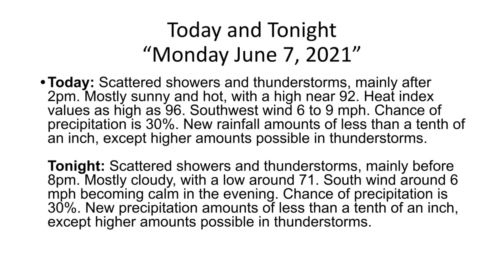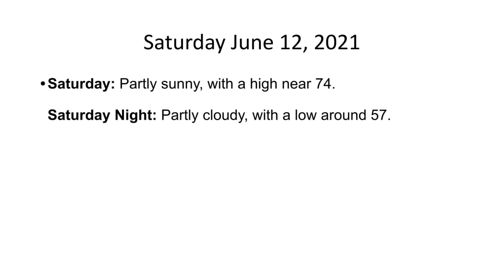The Hudson Valley's Weather Forecast For Monday June 7, 2021